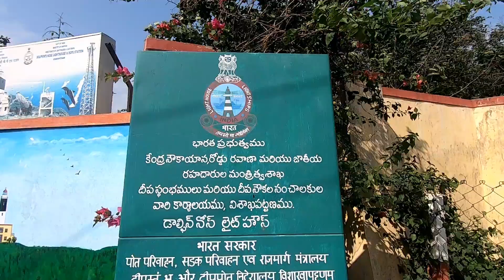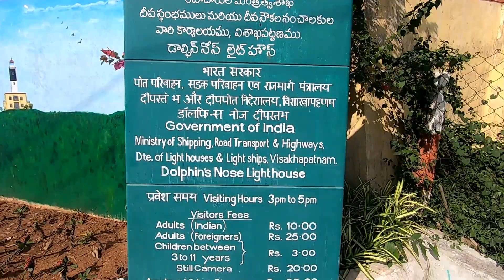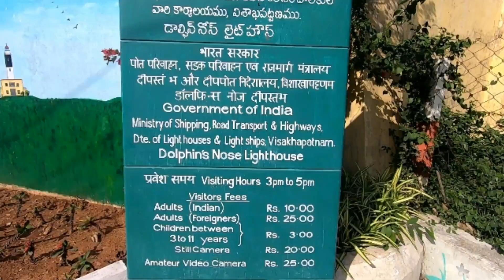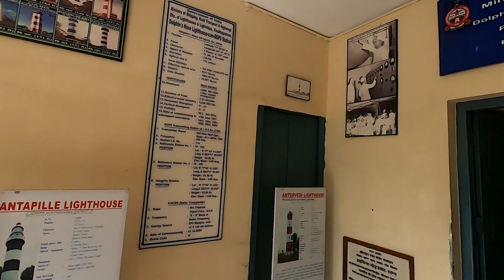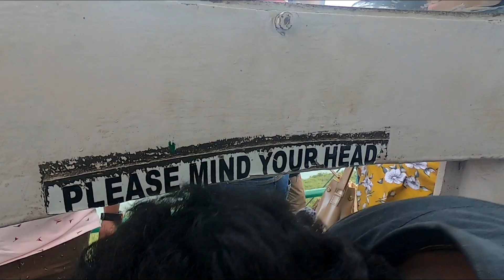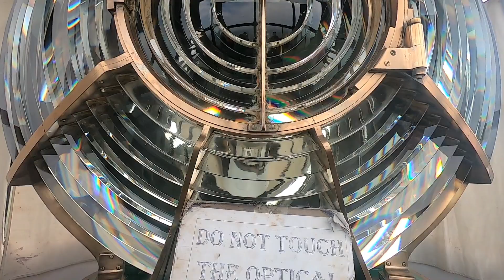Dolphin's nose light house Vizag | exploring vizag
how do i do it
The dolphin's nose light house was located in dolphin hill vizag. It was the first light to lit on in vizag. also follow me on